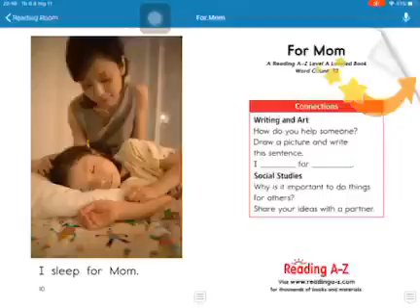BMyC Challenge 2019 - Trần Minh Trang 2015 - For Mom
Bạn Trần Minh Trang (2015) đọc truyện For Mom tham gia chương trình BMyC Challenge 2019 với mong muốn được thực hành tiếng Anh thường xuyên.